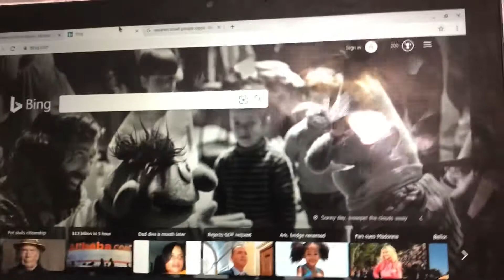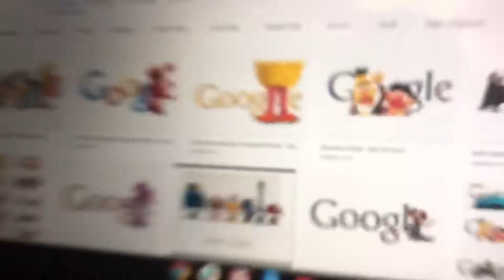Sesame Street Search Engines